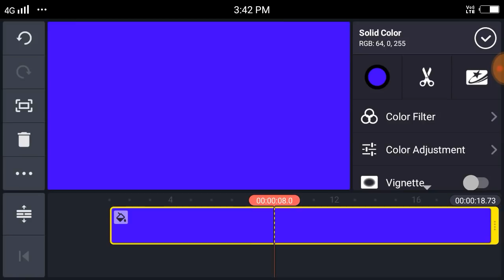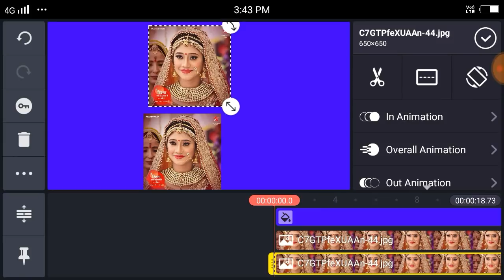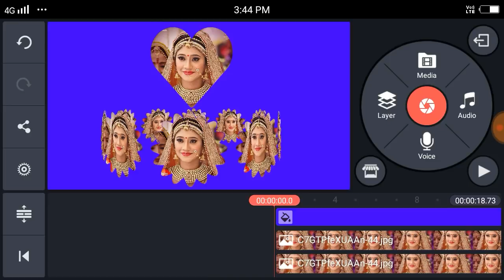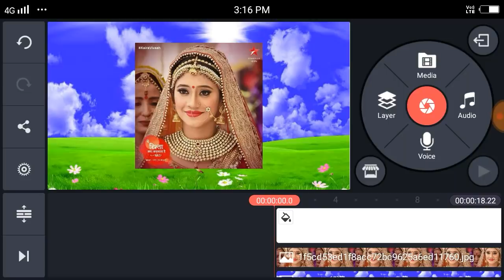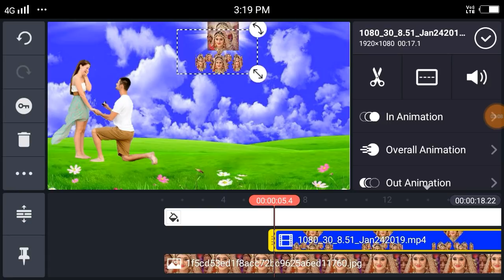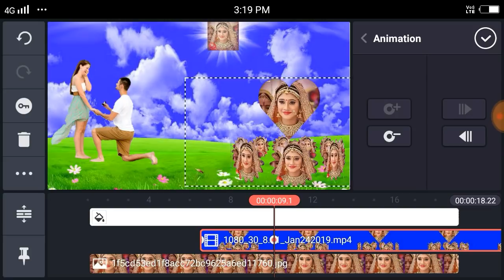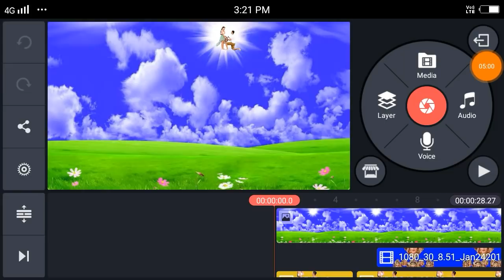How to make wedding video in mobile | wedding video kaise banaye with kinemaster hd video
Welcome
        Doston agar video
        Pasanad aaye to
        Like karen aur
        Hamare channel

Hello dosto aaj ki is video pe mai bataunga aap kis tarah se wedding video bana sakte hai.apne mobile se